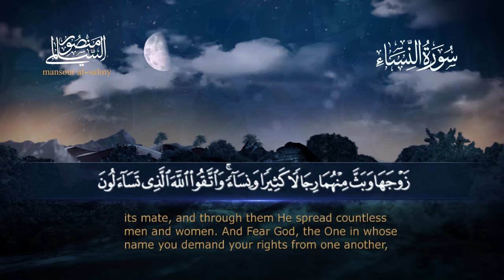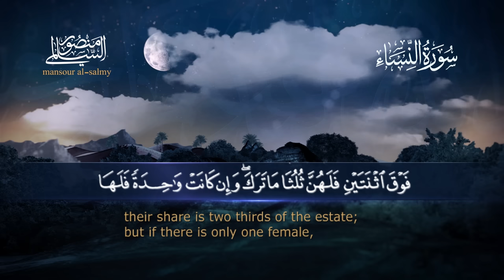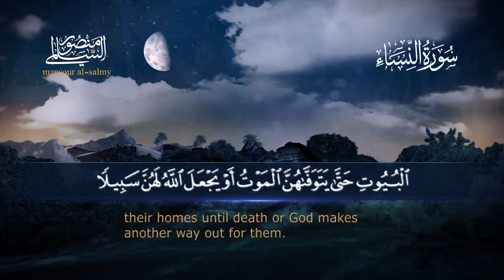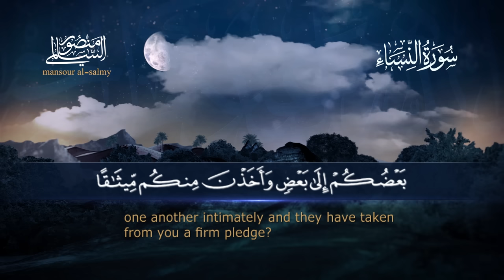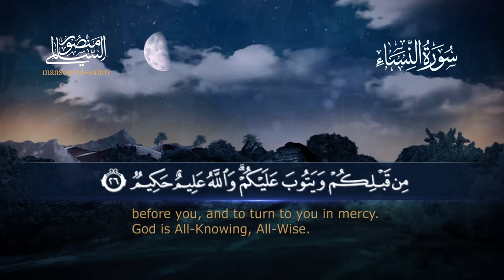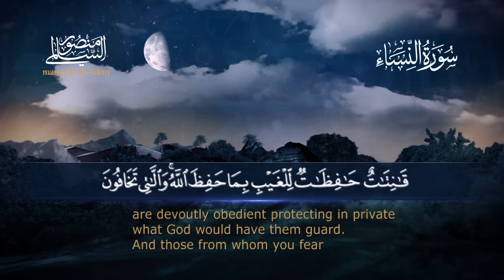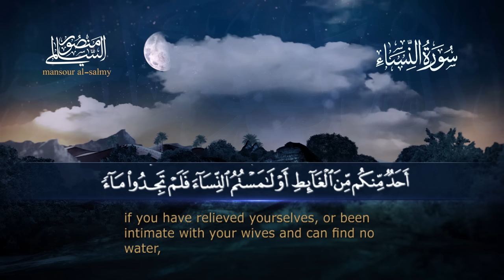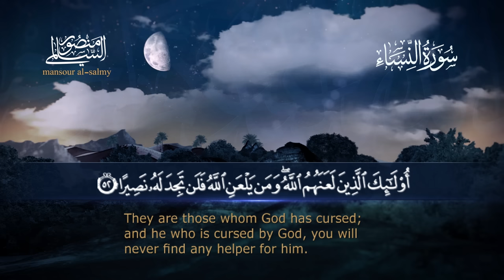سورة النساء || القارئ منصور السالمي 1444هـ Surah an-Nisa' _ Mansour Al-Salmi